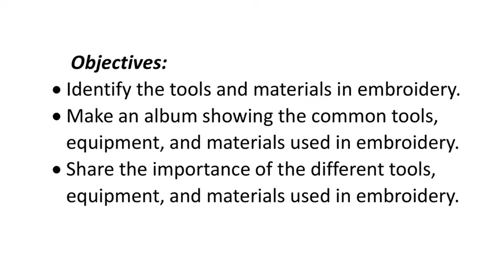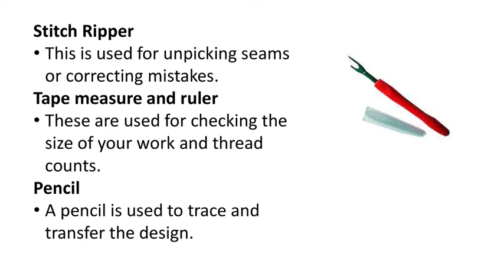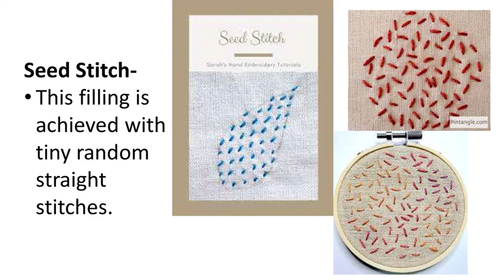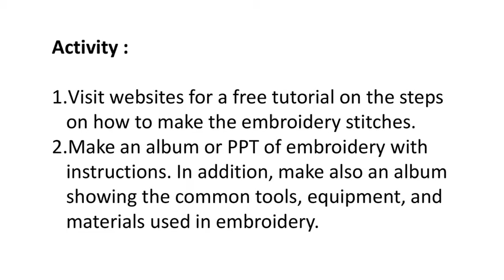Basic Tools and Materials in Embroidery